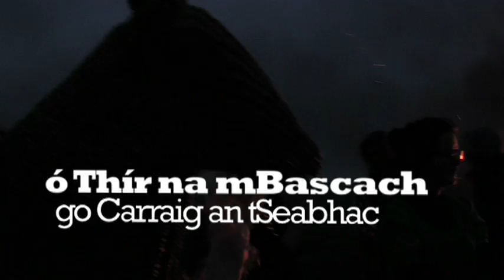ó Thír na mBascach - go Carraic an tSeabhac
ó Thír na mBascach - go Carraic an tSeabhac  Feile Lughnasa 2012